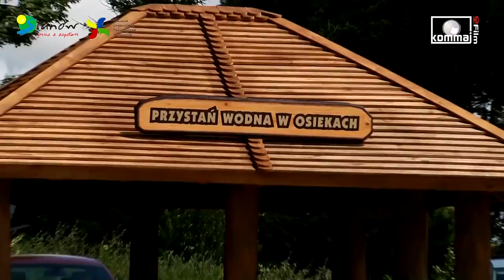OSIEKI ZAPRASZAJĄ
Kiteboarding z brzegu przystani wodnej w Osiekach. Idealne miejsce dla pasjonatów tego sportu. Zapraszamy :)